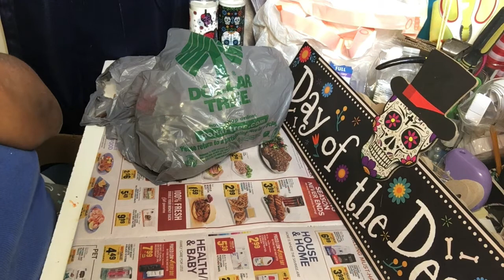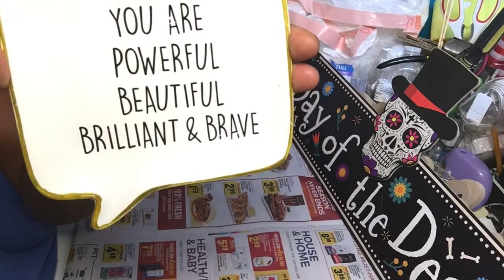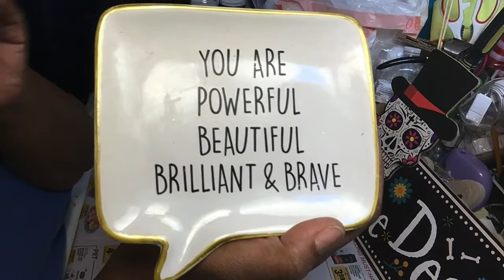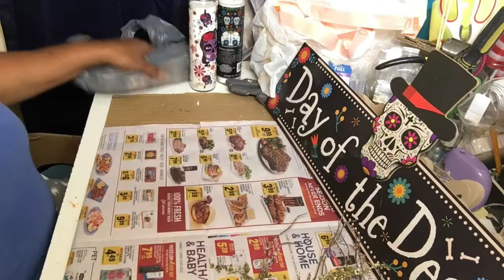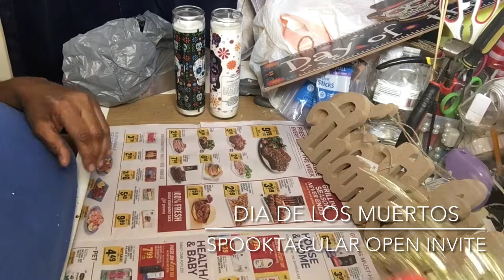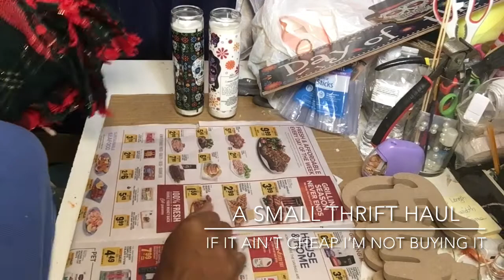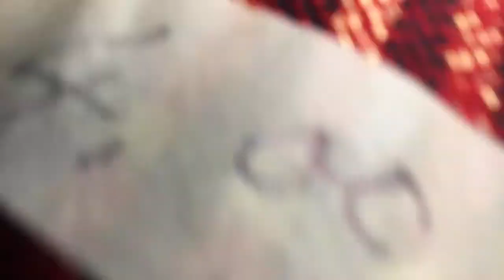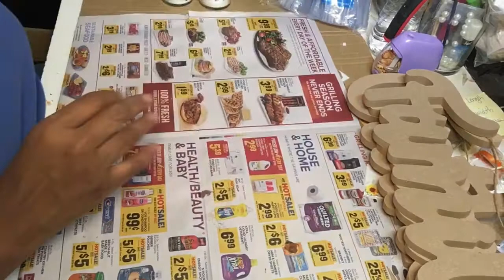| Dollar Tree || Small Thrift Haul|| Come on Over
Saturday edition hope you enjoy the little finds I found during the week.

Kel

Stay Blessed
kel

THIS VIDEO AND MY YOUTUBE CHANNEL (IF IT A'INT CHEAP, I'M NOT BUYING IT) IN GENERAL MAY CONTAIN CERTAIN COPYRIGHTED WORKS THAT WERE NOT SPECIFICALLY AUTHORIZED TO BE USED BY THE COPYRIGHT HOLDER(S), BUT WHICH WE BELIEVE IN GOOD FAITH ARE PROTECTED BY FEDERAL LAW AND THE FAIR USE DOCTRINE FOR ONE OR MORE OF THE REASONS NOTED ABOVE.